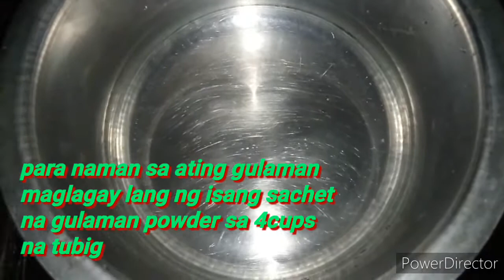JellyFlan Recipe(vlogs#75)Mama Rio's Vlog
Ingredients:
For lecheflan mixtures:

1can condense milk
1can evaporated milk
5 whole eggs

For jelly mixtures:
4cups water
1pack jelly powder(mr.gulaman)
3tbps. sugar(depends on you)

For caramelized sugar:
sugar
bit of water